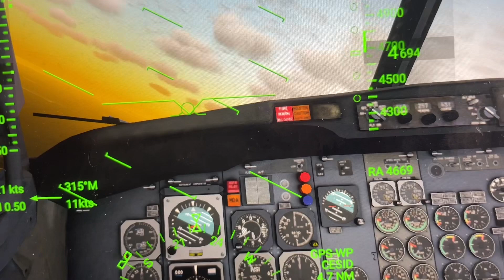United Airlines 737-200 crash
Enjoy the video and my next airport update will be next month